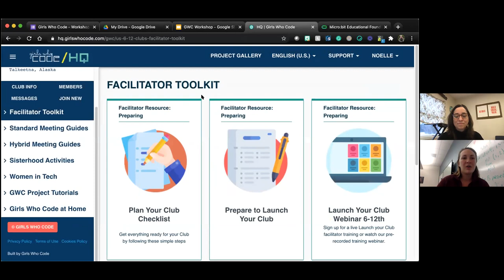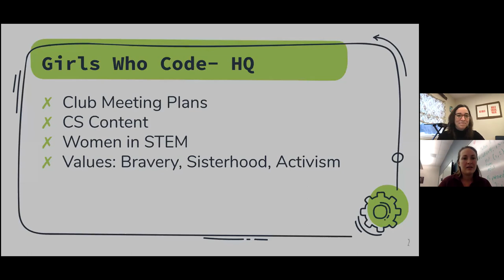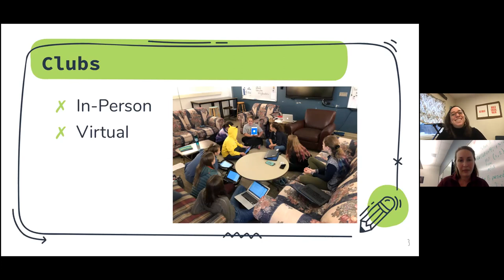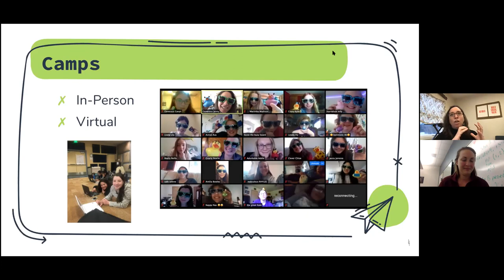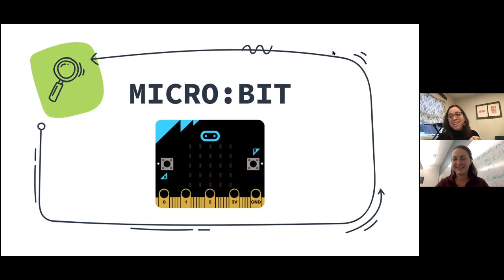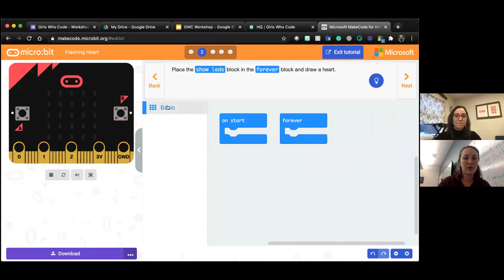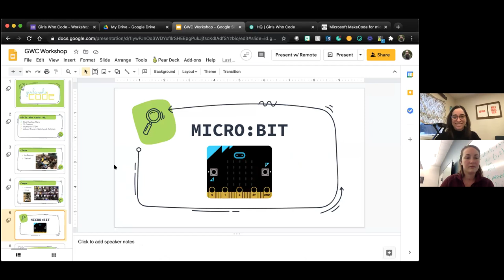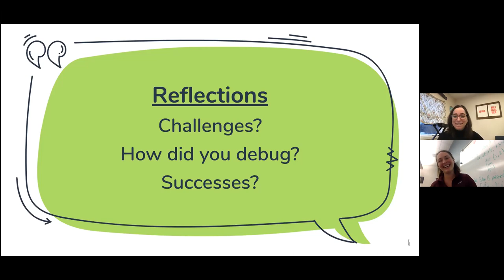Girls Who Code-Computer Science Clubs and Camps for AK Students | Noelle Valentine&Jenny Barnes;CSTA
Curious about coding? Let us introduce you to “Girls Who Code”! The excitement around computer science education has been growing over the past few years and afterschool coding clubs have played a huge role in increasing student interest and access. The “Girls Who Code” organization is committed to closing the gender gap in technology through programs emphasizing bravery and teamwork for young female students. In this workshop, you’ll hear about Alaska-based implementation ideas, explore the curriculum, and try your hand at a creative coding project.

To see more, check out our 2020 Virtual Girls Who Code summer camp!